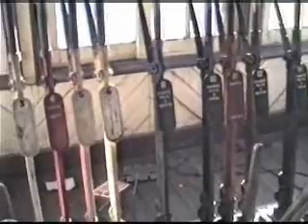TIL TIL (Chile) 1991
Estacion TIL-TIL, Chile. LLegada del tren carbonero. Vista del puesto de mandos.